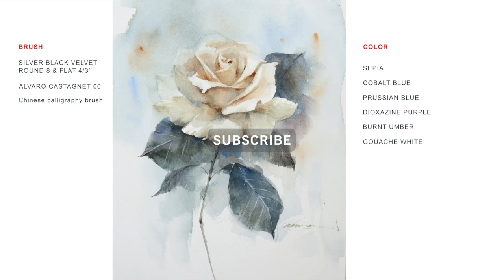How to Paint a White Rose in Watercolor Tutorial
In this watercolor tutorial video, I will show you how to paint a white rose step by step. I love this BGM called "Remembering her". This rose is kind of sad and has the same mood as the BGM. Hope you enjoy this video.

☆My Etsy shop

☆Materials:
-Silver Black Velvet brush
-Arches Watercolor Paper
--Winsor & Newton Cotman Water Color Paint
-Gouache White

*All the Amazon links are affiliate links, you can purchase anything you like after using the links and I will get a small commission off that sale at no extra cost to you.